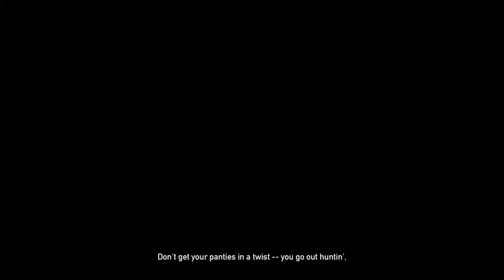Far Cry 5 playthrough ep 2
I am the spaghetti master. Also I do know that I have spelt Spaghetti wrong in my name (Spaggheti) because it's pronounced spa-jeti-man ok so don't judge lmao